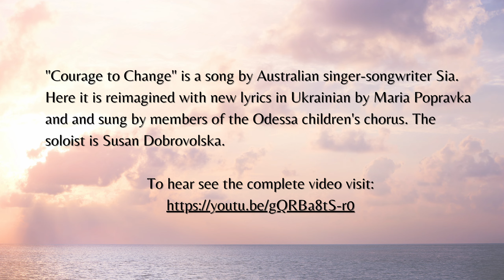Song Flight - Singing for the Kids of Ukraine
Featured Performance
Max Kleene - Also live streaming from RL

Other performances by
Tay
Aubryn
DennyMac
Mike00

Sim Design and Build
Jena Ball

Jackson Redstar